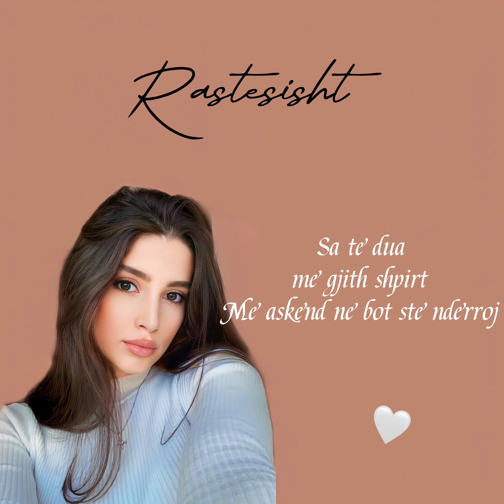Stanistlava - Rastesisht (Official Video)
Lyrics by: Stanistlava
Produced by: Mario Marku